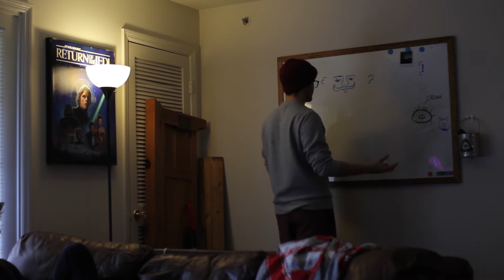Cabin Fever (Short Film)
Cabin Fever is a glimpse into the lives of two individuals embracing the beginning stages of insanity while navigating yet another day of quarantine.

Directed By: Nic Moore
Starring: Nic Moore & Justin Alcala